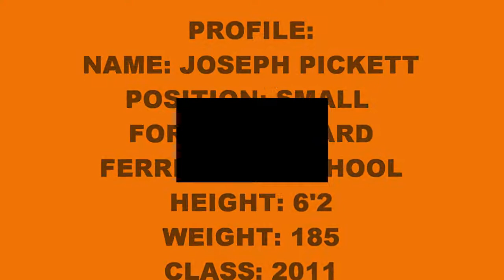JOSEPH PICKETT_JUNIOR YEAR_FERRIS HIGH SCHOOL_BASKETBALL HIGHLIGHTS #00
Joseph Pickett - Basketball Highlights - Ferris High School